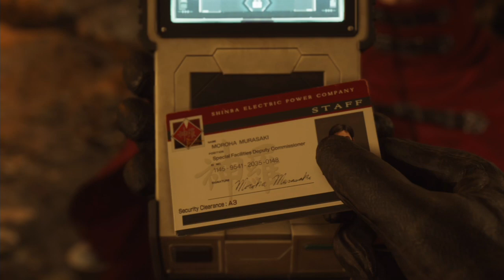Let's Play Final Fantasy VII Rebirth S32 - Quite the Gallant Beast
This is set 32, for my Let's Play on Final Fantasy VII Rebirth. WARNING: This play through will contain spoilers!

Like Fantasy novels?

Developer: Square Enix
Publisher: Square Enix
ESRB Rating: T
Release: February 29th, 2024
Genre: Role-Play Game, Action RPG
Platforms: PlayStation 5